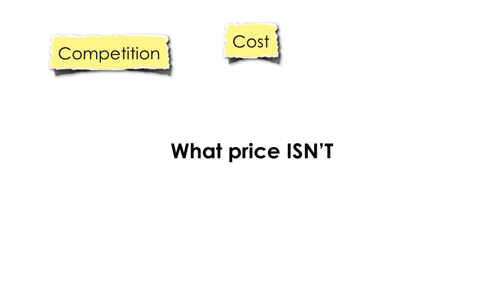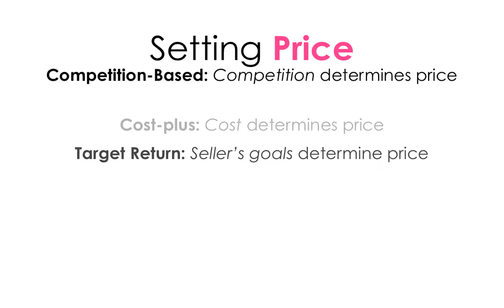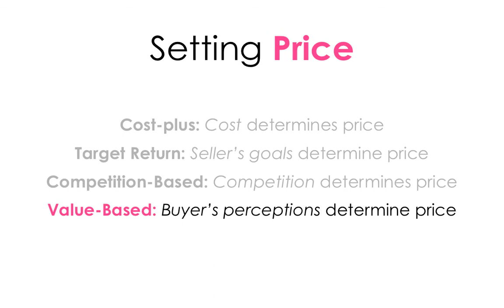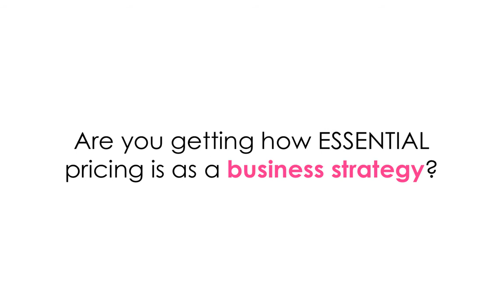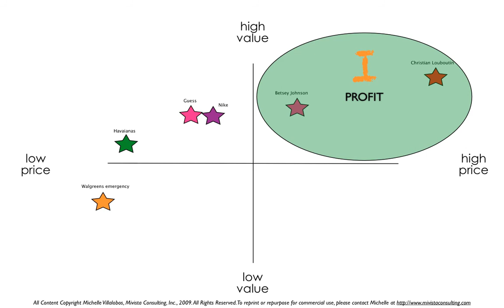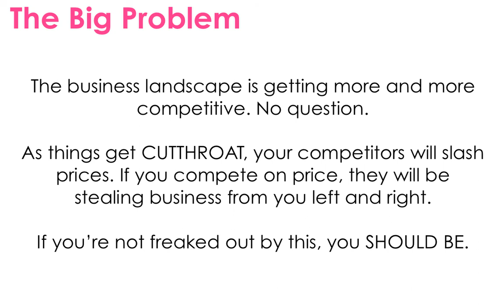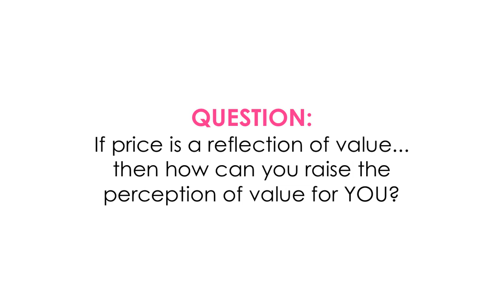Price Value Matrix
In Response to Dynamic Business Culture, Increased Competition,
Miami Branding Experts Launch Personal Branding Institute, Inc.

As average job turnover increases and job-seekers saturate the market, Jessica Kizorek and Michelle Villalobos aim to help students translate their personality into a unique business persona.

In the wake of an evolving economy and increasing turnover rates, personal branding experts Jessica Kizorek and Michelle Villalobos today launch the Personal Branding Institute, offering live seminars and distance learning aimed at training business professionals to brand themselves as individuals to gain competitive edge in a rapidly changing business landscape.

The Personal Branding Institute is based in Miami, home of its founders Kizorek and Villalobos. Its faculty is comprised of famous minds and top professionals in the fields of marketing, advertising, video production, photography, psychology, physiology, healing arts, design, and storytelling.

Kizorek and Villalobos cite the emergence of "Generation Flux" as a testament to the need for professionals to market themselves as brands.

"Many of today's young professionals seek out instability rather than fear it," says Kizorek. "We're leading a new breed of businessmen and women who are motivated and energized by the continuous recalibration and revision of their careers and business models. To be successful in this type of environment, though, they must have one sustaining factor: a clearly-defined and differentiated personal brand."

"Consider this: the average U.S. worker's tenure in a job is only 4.4 years. Today's workers will have over ten jobs in their lifetimes," added Villalobos. "The key to flowing successfully between jobs and careers is personal branding -- using your unique flavor as an individual as an asset to differentiate yourself from other candidates and businesses, enhancing your value on the market."

Besides live seminars and distance learning, the Personal Branding Institute will produce educational products including CDs, DVDs, books, monthly membership packages, and "Adventure Masterminds" retreats.